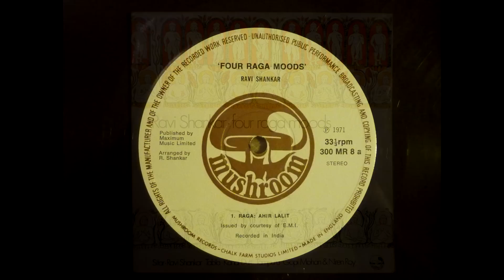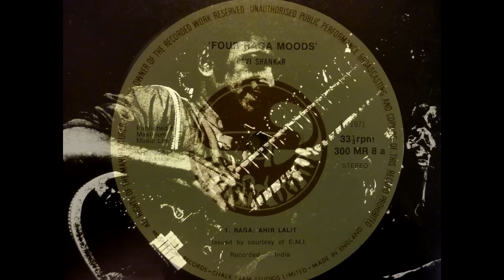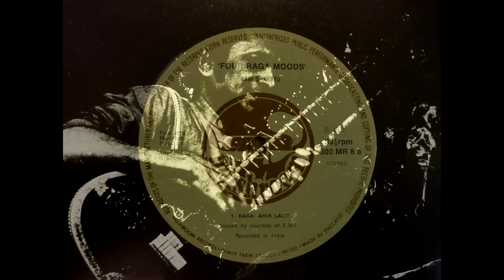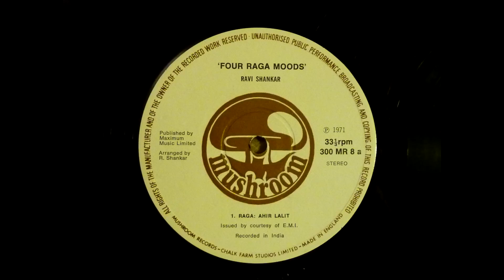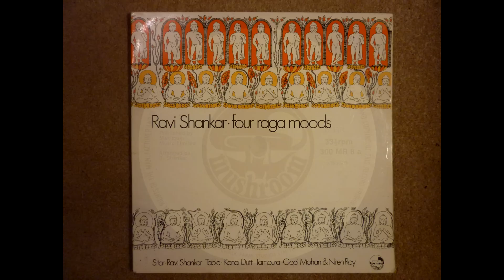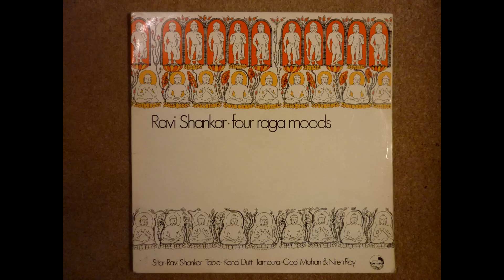Ravi Shankar - Raga Ahir Lalit - 1971, Mushroom (HIGH QUALITY ORIGINAL VINYL RECORDING)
Ravi Shankar, R.I.P